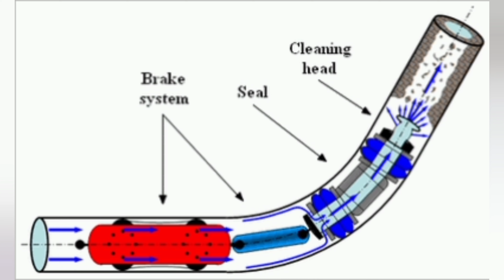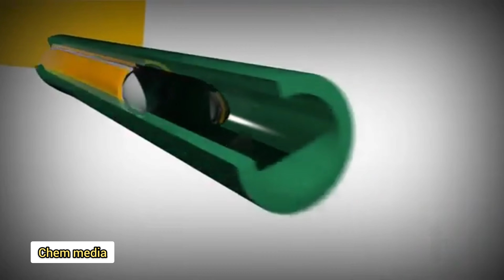Pipe cleaning process in industry | chemical process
Foam cleaning represents a unique application of a technological extension of conventional chemical cleaning methodology. It is extremely well suited to the cleaning of large volume equipment and structures which are unable to support the weight of conventional liquid solvents.

performed to remove any foreign material remaining from the construction activities either on the pipe or system fabrication. Major considerations in the pre-operational phase include mill scale, corrosion products, weld scale, oil, grease, sand, dirt, temporary protective coatings, and other construction debris.

Performed for a number of reasons, including reduced heat transfer, reduced flow, safety (e.g., H2S, pyrophoric iron, LELs, ammonia, etc.), reduced surface area (e.g., catalyst), access to full inspection, and more. The type and frequency of post-operational cleaning varies with system design, operating requirements, and history of operation and fluid/water treatment.

Having established the usefulness of industrial process pipeline cleaning, it is equally important to know when to implement pipeline cleaning solutions. There are various points in the lifetime of a pipeline where pipeline cleaning solutions must be applied.

Among the critical phases of pipeline operation where cleaning should be done include:

Pipeline pre-commissioning activities immediately after a new pipeline have been installed but before full operational use is commenced
During pipeline commissioning (dewatering, drying, and conditioning)
Routine operation (gas transport)
Adoption of a new service or installation of a new component
Conduit clearance before termination of gas transport
Pipeline decommissioning and abandonment, recovery, or re-use in another process